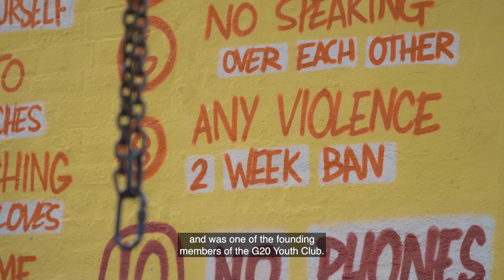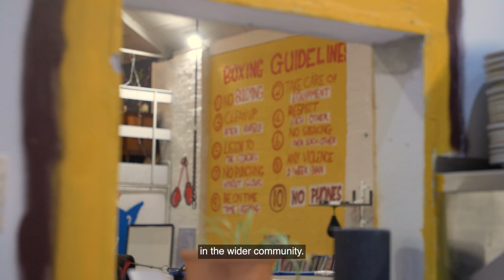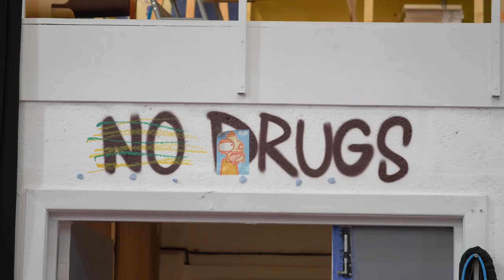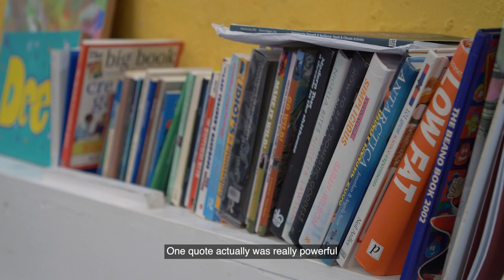Restorative Programmes – A Community Approach